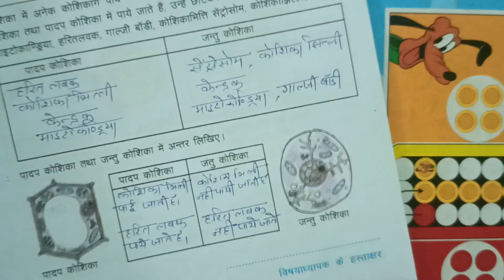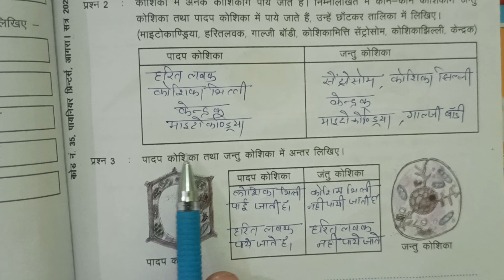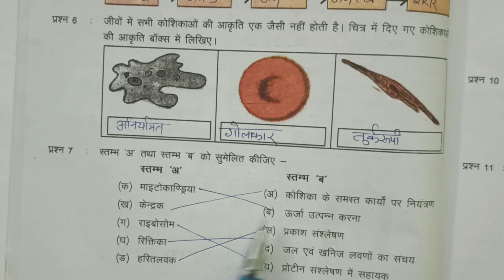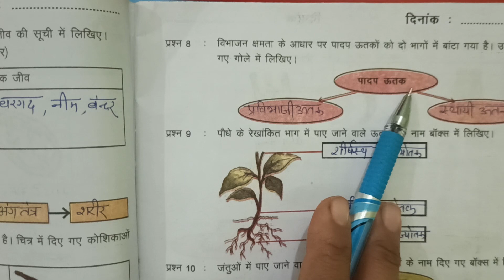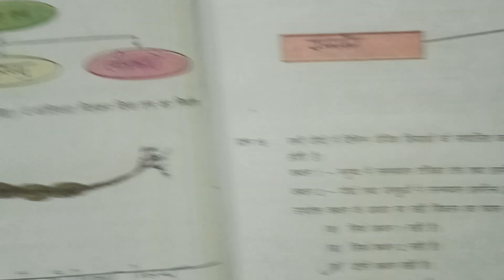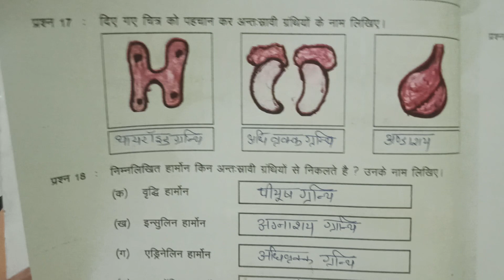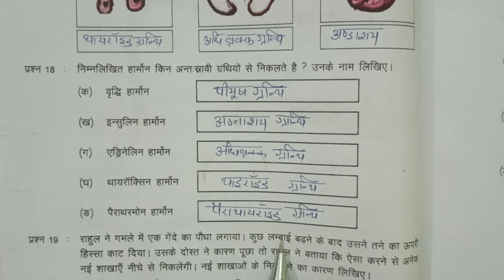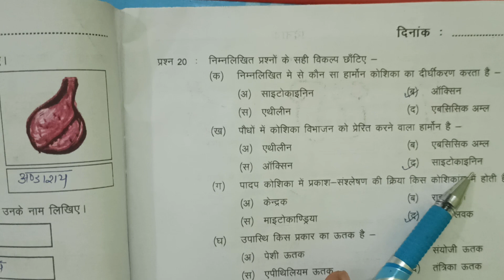8|इकाई 6#कोशिका से अंग तंत्र तक